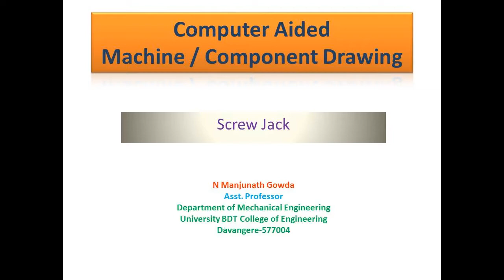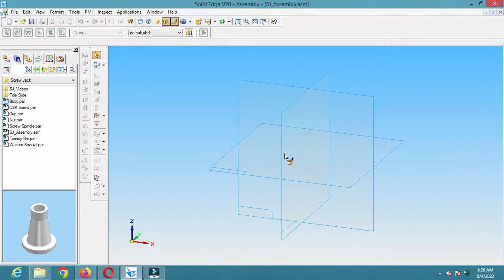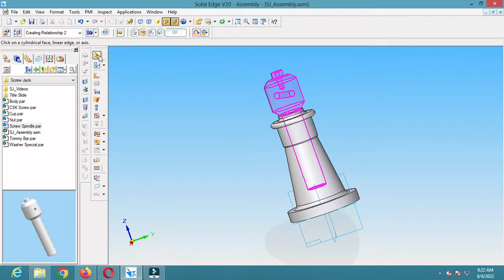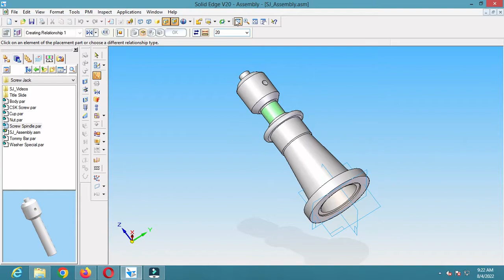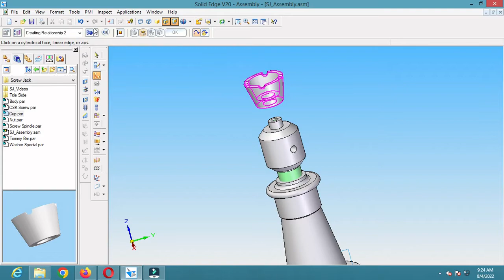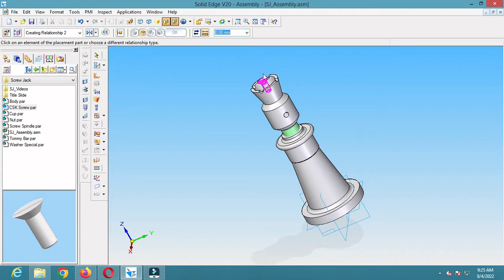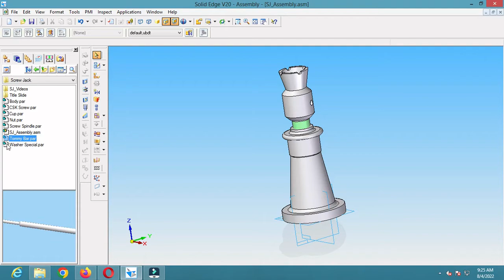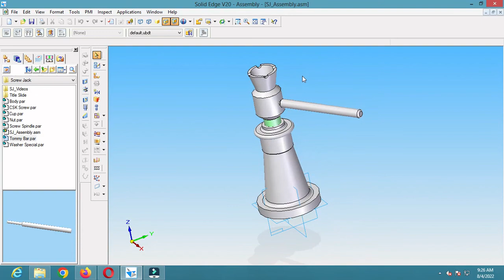Screw Jack (Assembly)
This video is helpful for Mechanical Engineering and Diploma in Mechanical Engineering students studying Computer Aided Machine / Component Drawing.